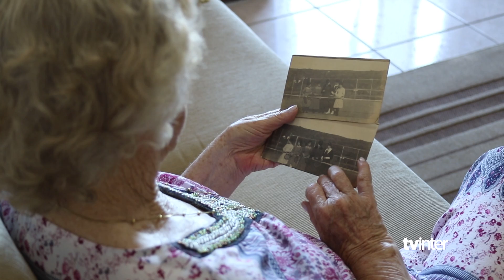[TV Inter] Semana da Mulher: Maria von Ockel, a primeira sócia de um clube no Brasil é do Inter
Lu Serenita Nunes é filha da colorada Maria von Ockel, que em 1918 se associou ao Inter e se tornou a primeira mulher do quadro social de um clube no Brasil. Conheça a história na reportagem da TV Inter.